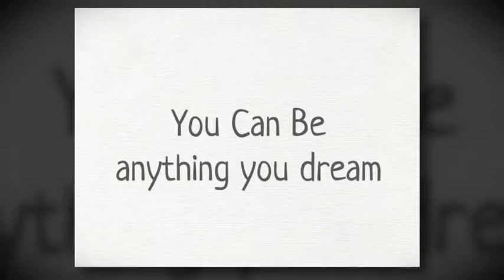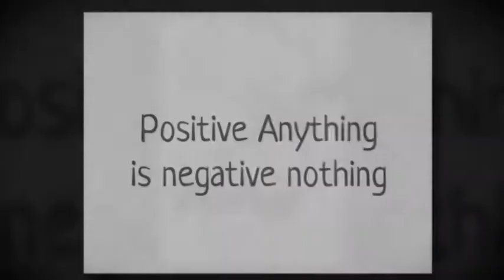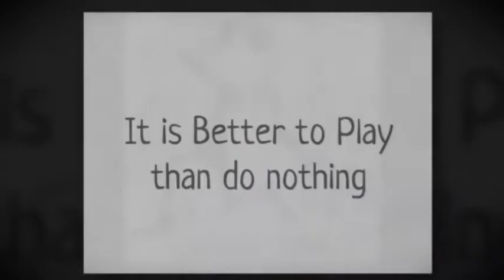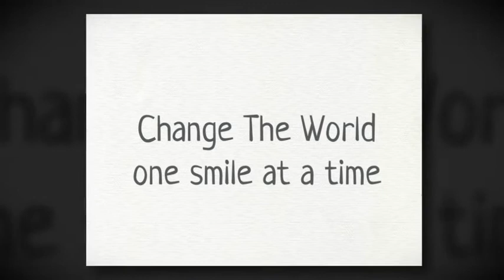Smile-itsme.com Cuddlers & Snugglers Soccer Gear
Are you a Cuddler or a Snuggler?

Feel the softness of a Cuddler and Snuggler Tee with a complete line of Soccer Gear.